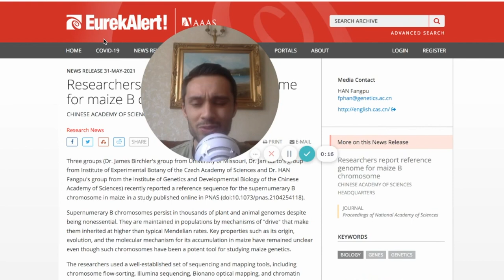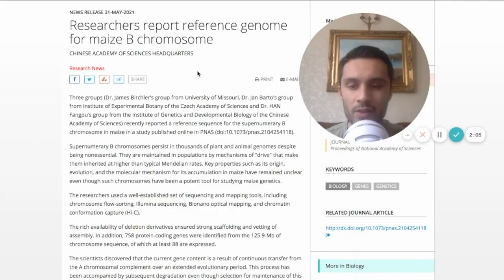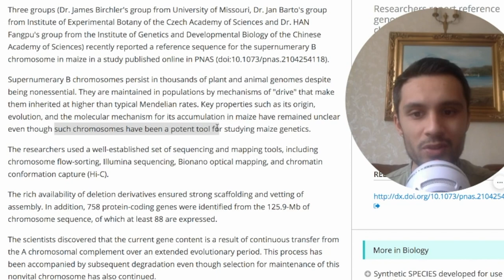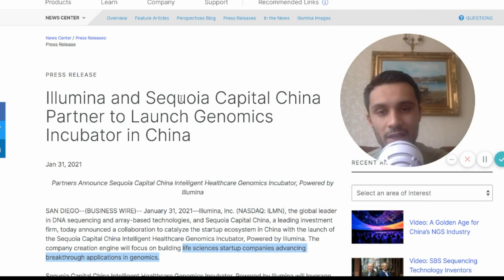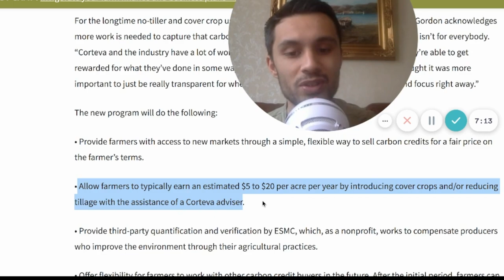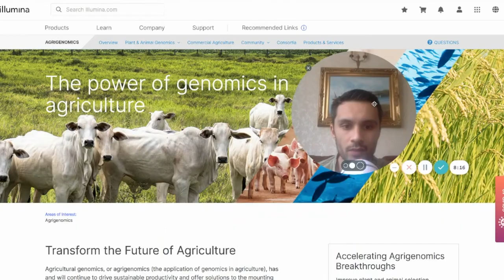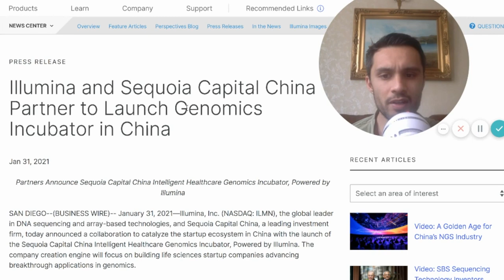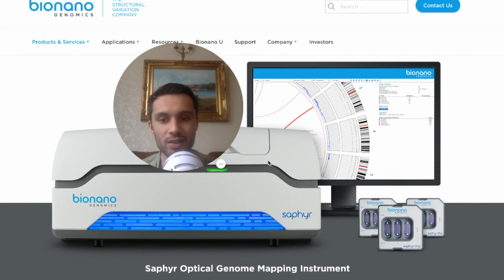BNGO and Illumina working in China, Bngo news + Agrigenomics, carbon capture + research, bngo stock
bionano genomics being used worldwide, lots of use cases for research into many growing industries, bngo news, bngo updates, bionano genomics news, bngo stock news. Is bionano genomics a buy at current prices? what is bngo price prediction and forecast over the next 12 months. is bngo a buy? is bngo a long term hold? should i buy bngo stock?